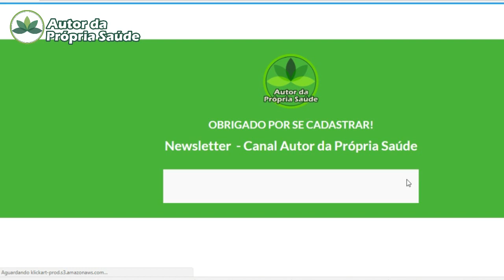Autor da Própria Saúde - Mil-em-rama [menopausa, gastrite, hipertensão, câncer, hepatite]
Cadastre-se em nossa NEWSLETTER e receba nossos vídeos e dicas de saúde em seu email. E, ainda receba GARTUITAMENTE o E-book FARMÁCIA NA QUITANDA.

Mil-em-rama - Achillea milefolium

Mil folhas, milefólio, achilea, novalgina, anador

Nas doses recomendadas e seguro e não causa risco de promover câncer. Em doses elevadas e em uso prolongado, expõe risco de mutação genética.
O uso contínuo ou em doses elevadas não causa toxicidade relevante aos padrões do organismo.
Seu consumo prolongado pode causar infertilidade masculina, aumentando a porcentagem de espermatozóides anormais no esperma.

Como repelente tem a capacidade de repelir mosquitos como o Aedes aegypti

Como antibiótico, seu resultado foi muito próximo a alguns medicamentos convencionais. Em alguns casos superior na inibição do desenvolvimento de bactérias.

Como anti-inflamatório, O extrato das flores foi capaz de inibir em até 35% inflamações.

Como ansiolítica seu resultado foi muito próximo ao Diazepan, tanto no uso agudo (dose única) como no uso crônico (20 dias)

No controle da dor, tem relevante ação analgésica.

Demonstra capacidade hipotensora e broncodilatadora, sendo útil nos casos de hipertensão arterial, como também de asma.

Os extratos da planta tem ação diurética.

No tratamento de gastrites e na cicatrização de úlceras gástricas, demonstra excelente proteção da mucosa gástrica e cicatrização da parede do estômago. Impede até 80% a formação de úlceras gástricas, Tem potencial inibidor da bactérias H. pylori.

Foi capaz de proteger o fígado em caso de hepatite, inclusive melhorando sua estrutura. Como estimulante do fígado e vesícula, em comparação com a alcachofra, demonstrou capacidade 2 a 3 vezes maior em estimular a produção de bile.

A planta protege os vasos sanguíneos de processos inflamatórios que podem levar à arteriosclerose.

A presença de fitoestrógenos justifica o uso popular para tratar problemas menstruais e da menopausa.

Sobre a mucosite em pacientes de quimioterapia, foi muito mais eficiente que o medicamento padrão. Oferece proteção reprodutiva aos testículos, nos casos de quimioterapia.

Testado em laboratórios em células de câncer de mama, verificou-se uma ação muito eficiente em inibir o desenvolvimento deste tipo de tumor. Se mostrou ativo contra células de leucemia, em laboratório. Sobre melanomas, o óleo essencial da planta inibe a melanogênese, contribuindo no tratamento deste tipo de câncer. Este fato também pode ser importante para o tratamento de melasmas.